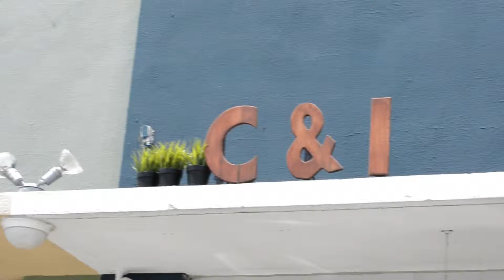Birdman Photoshoot BTS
Hard Rock Energy did a photoshoot with Chris "Birdman" Andersen at C&I Studios. Here is a behind the scenes look at the shoot.